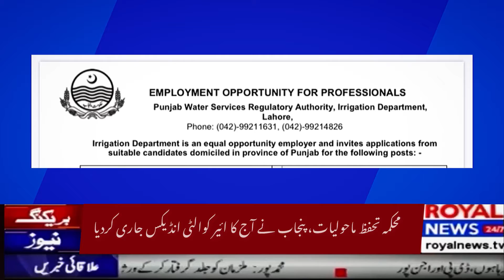Report 52. Agriculture Engineers Society